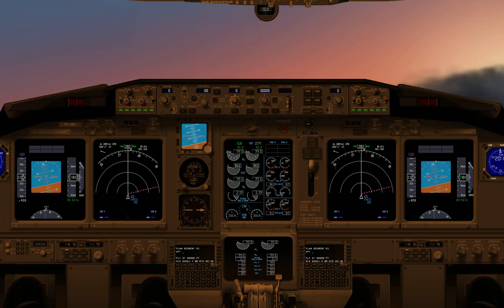X-plane 10 - SBVT B738